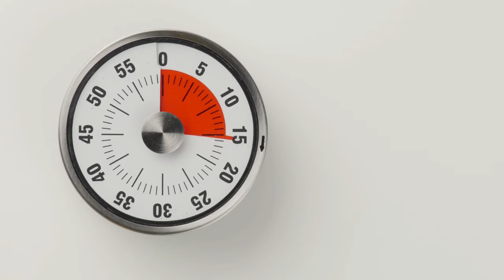The Secret to Perfect Karaage |Japanese Fried Chicken |Tati's Version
What is karaage chicken made of?

In Japan, Karaage is typically made with skin-on boneless chicken thighs, which has more flavor than chicken breasts. However, if you really want to use breasts, that's okay. Here in the US, skin-on chicken thighs are always sold with bones